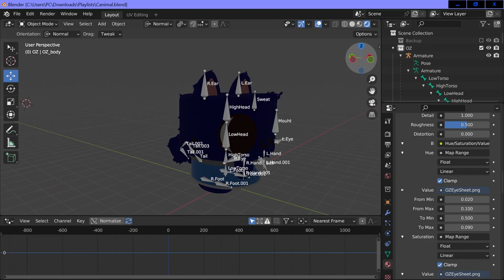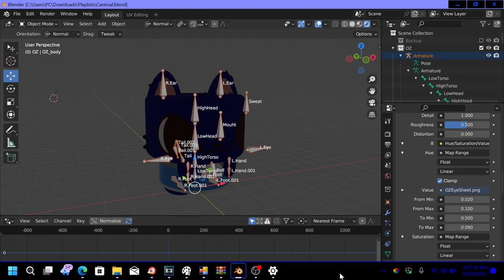IDK if I used the blender in the first time. (+My Custom OC Canimals Update Model)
So, here is the link, if you have anything to edit this